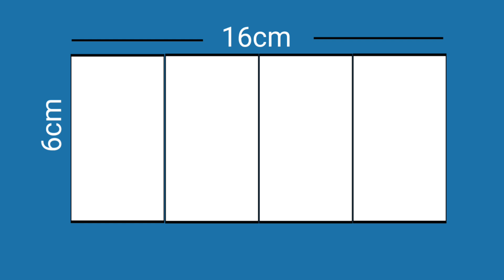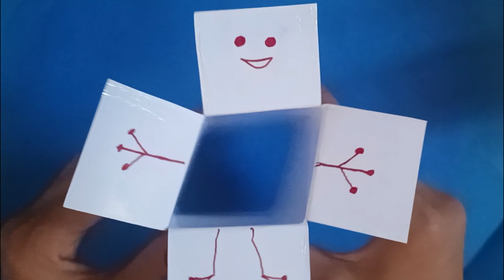Dancing Puppet toy /paper craft/Toy